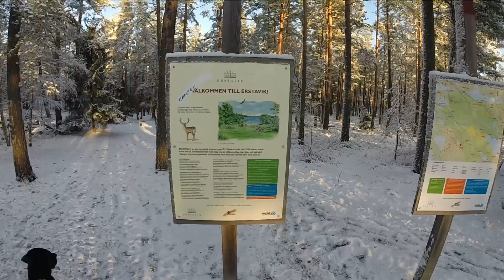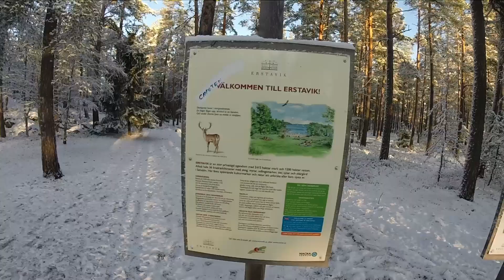Rådjursren hund Jaktlabbe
Efter många förfrågningar har jag gjort en film om hur jag fick Milo en 2 år gammal jaktlabrador rådjursren/viltren.
Denna film blev ganska lång men det går ej att visa detta utan att göra det live.
Detta är en promenad som vi gör dagligen helt oredigerad.
På promenaden möter vi djur och spår efter djur vilket skapar själva träningstillfället.
Jag påstår inte att detta är det rätta eller ända sättet men det har fungerat för oss.
Milo används i skarpa eftersök på skadade djur idag men jagar eller följer aldrig spår/vilt förutom när han är i sin spår sele.